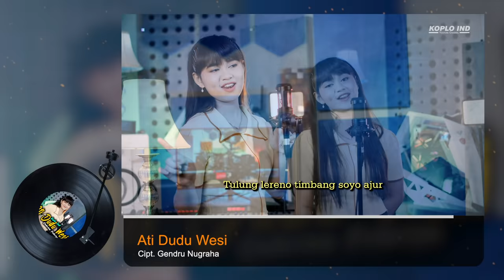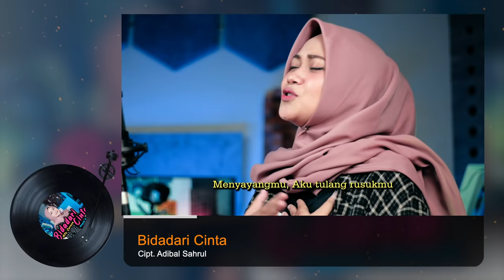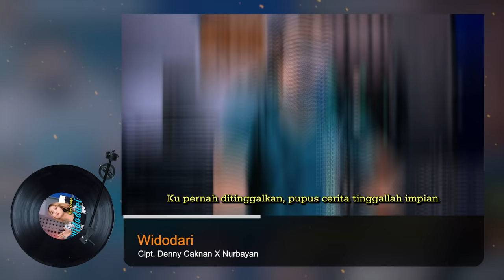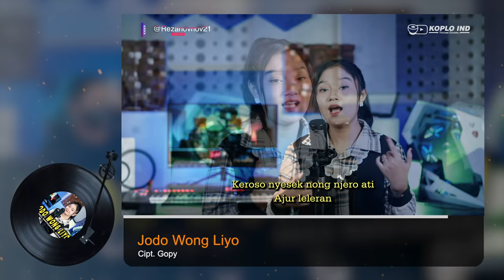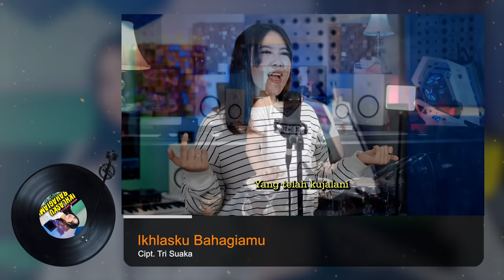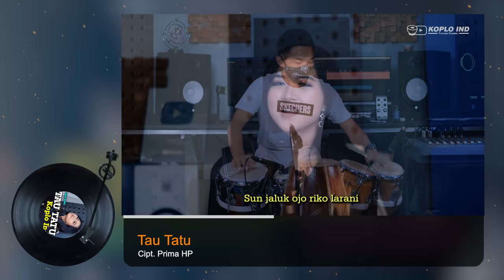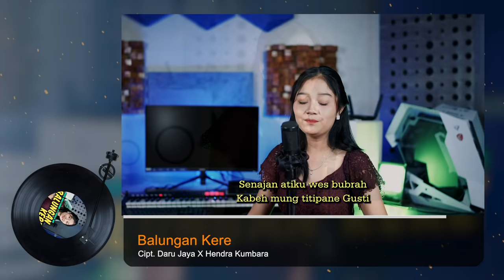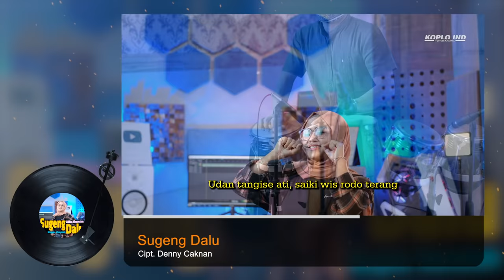FULL ALBUM KOPLO JAWA TERBARU 2021 TOP TOPAN ATI DUDU WESI AKU CAH BAKOH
1. Ati Dudu Wesi
2. Aku Cah Bakoh
3. Top Topan
4. Pingal
5. Bidadari Cinta
6. Aku Bukan Jodohnya
7. Widodari
8. Ojo Nangis
9. Jodo Wong Liyo
10. Mendung Tanpo Udan
11. Lemah Teles
12. Kulonuwun
13. Ikhlasku Bahagiamu
14. Siji Wektu
15. Tau Tatu
16. Lungset
17. Balungan Kere
18. Baik Baik Saja
19. Ora Masalah
20. Sugeng Dalu

FULL KOPLO TERBARU VIRAL 2021 !!!

Cover Koplo from Indonesia ( Koplo Ind )
Kendang : Engki Budi

jangan lupa tinggalkan komentar yang dapat membangun Channel kita!
terimakasih.